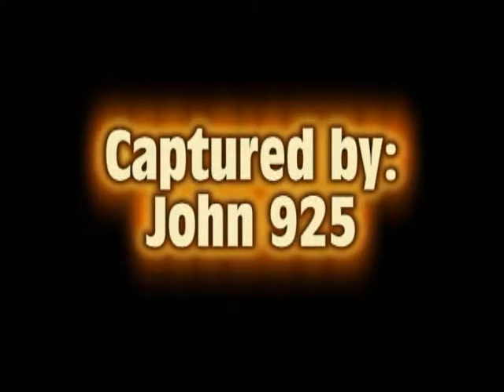The Tunnel of Love Kills! - Let's Play Left 4 Dead 2! Ep 3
This Let's Play will involve both Campaign and Versus modes. We might switch off every other episode. In this final episode of the recording session, we escape the Tunnel of Love, failed to save Mr. Gnome, and a fight for survival turns into an all-out Free-for-All. May the best man (or woman) win!
People featured: Jobuscus, Infinite Frost, Black Man (aka Esteven), John 925